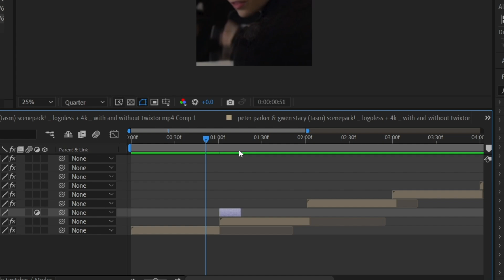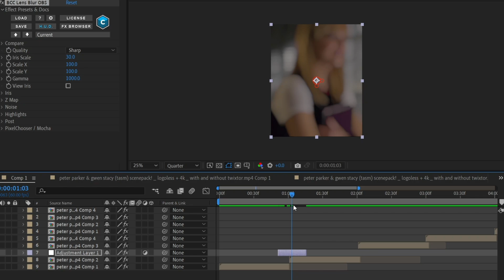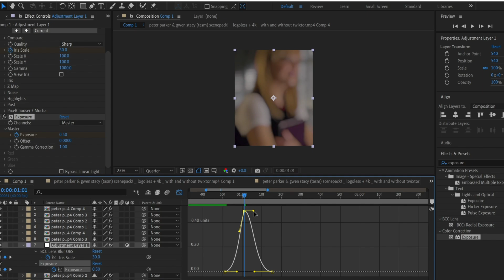SMOOTH Lens Blur Tutorial For Your EDITS | After Effects Edits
The Song That I Used :-

TIMELINE :-
00:00 Intro
00:05 Preview
00:09 Making a Blur Effect
01:55 Keyframes
02:15 Outro